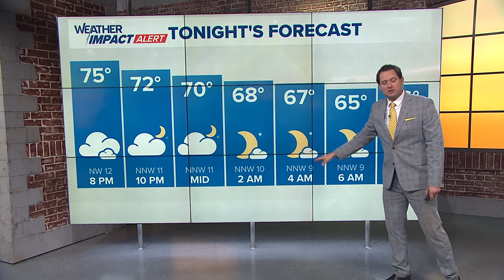Super blue moon visible in the DMV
The super blue moon will be visible through Wednesday. This event will not happen again until 2037.